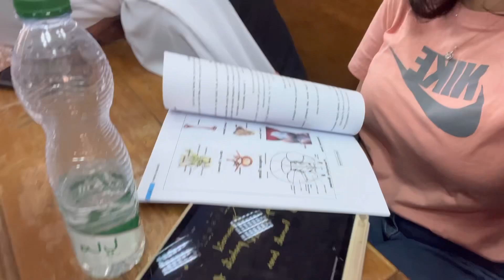12 hours at med school (7:00am-8:30pm) | courses, concerts, fun, & friends | Rinad Gobara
Hi guys, this is a college day in my life vlog

🎶Music

🌷FAQs
-Age? 17
-Grade? 12th
-ethnicity? Egyptian and live in ksa